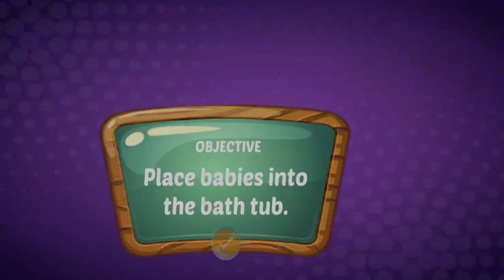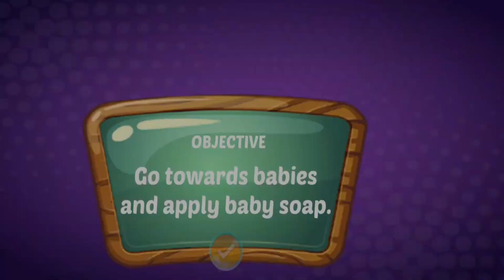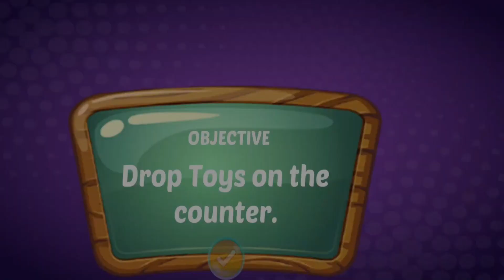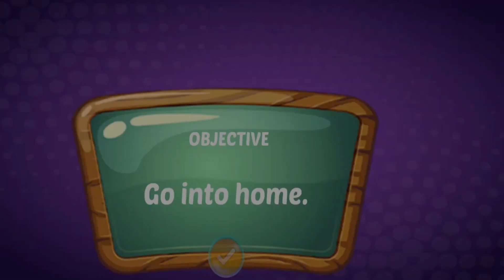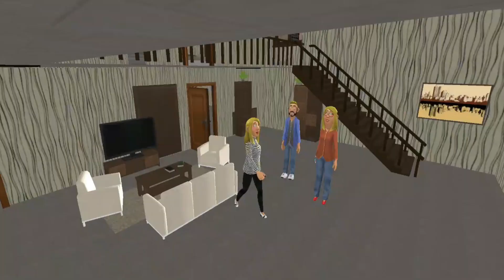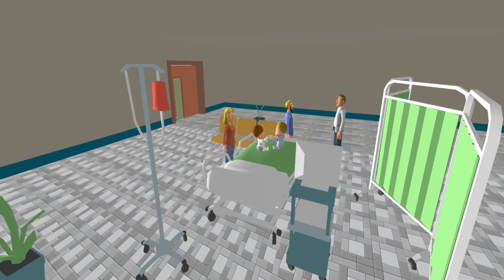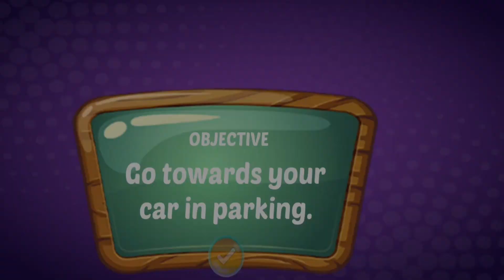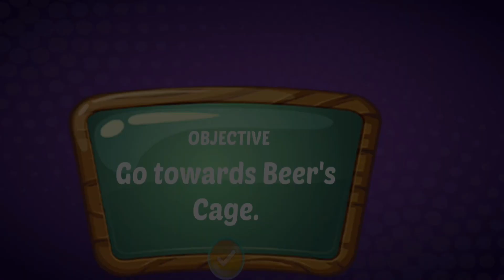Virtual Family Mother . Happy Life Simulator Game #2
About Game

Welcome to the Real Mother - Dream Family sim where you will meet virtual mom, super dad, and their kids. Get ready to play the role of a virtual family mother. Mom is getting up and ready to take on the day. You are the boss of the house with this mother simulator game like:
• Wake up early morning
• Take care of pets like a hen.
• Prepare food for the family.
• Get ready for the kids for school.
• Take them to school on time.

Wake up as a real mother simulator get ready to change your clothes, wake your husband & wake your daughter who is a school girl & needs to go to school, prepare breakfast for the dream family home sweet members. Now act like a Mom simulator & drive your school before getting books from the shop in the supermarket for girl daughter after then go to school.